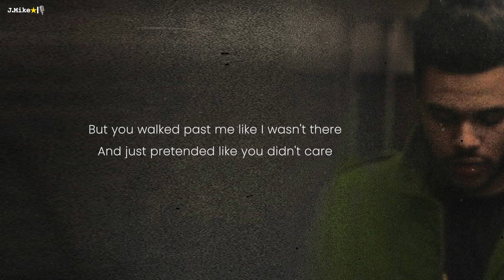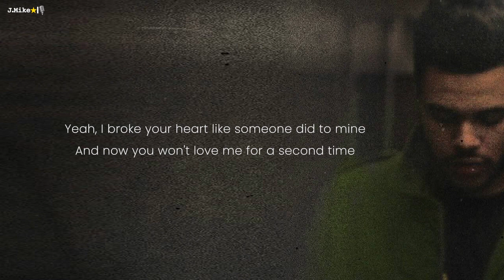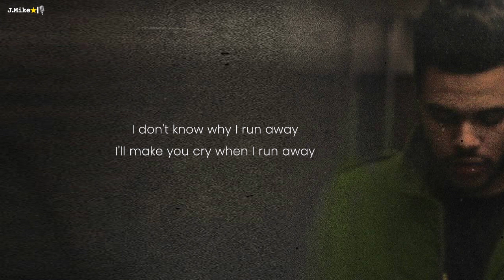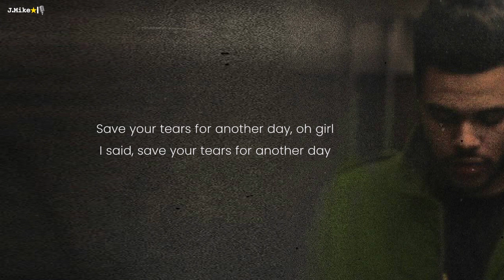🎙️Save your Tears - The Weeknd - Instrumental with backing vocals and lyrics